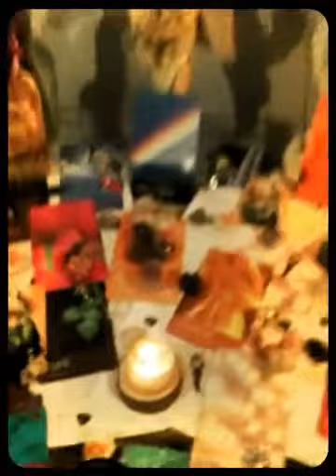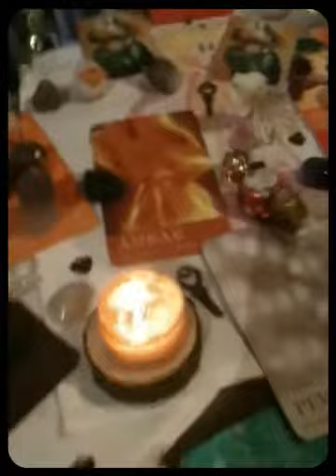Celebrando 5 años!!!!!! El Jardín de los Ángeles (Created